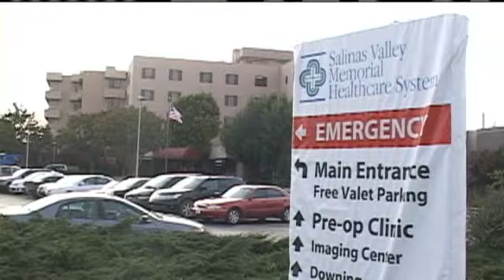SVMH Tells Union To Stop Talking To Media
"No more negative press," was one demand Salinas Valley Memorial Hospital made as part of a possible settlement deal with its union.